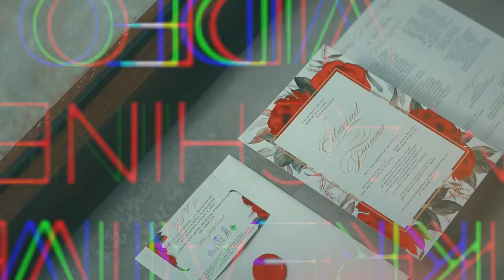Edmund & Joanna Same Day Edit Video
Bakuran Balai sa Antipolo
Eastwood Richmonde Hotel
Fernwood Gardens Antipolo
Photo / Law Tapalla Photography
Coordinator / SMA Weddings and Beyond
Wedding Host / Ryan Tercero